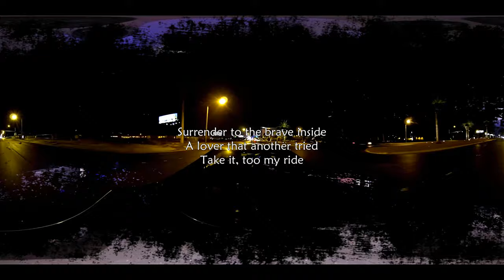Red Hot Chili Peppers - The Getaway Lyrics video 360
All rights to audio belong to the Red Hot Chili Peppers and Warner Music Group.